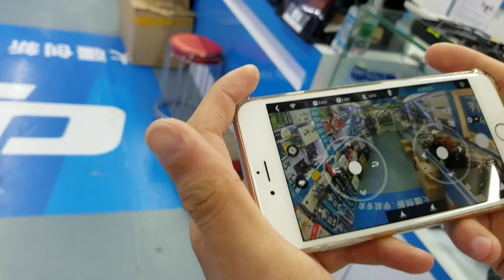Take it easy